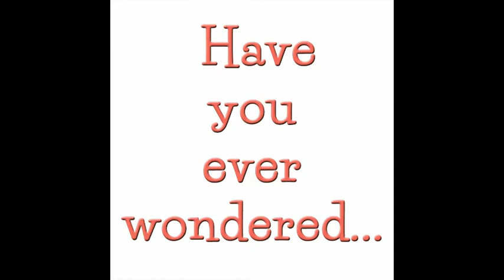MDCC 2014 Fashion Doll Runway Promo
Have you ever wondered what carries a doll costumer, couture designer or customizing artist from concept to creation?...